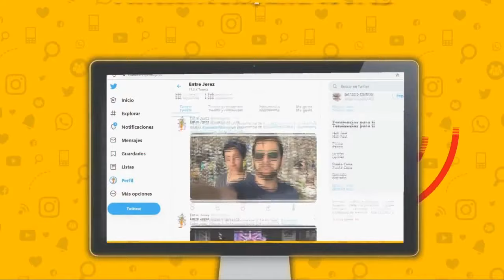¿Donald Trump prepara su REELECCIÓN con una GUERRA?